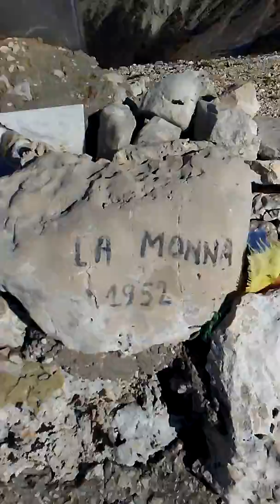12/01/2020 MONTE LA MONNA 1952m (Video in Vetta).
12/01/2020 MONTE LA MONNA 1952m, MONTE POZZOTELLO 1995m, MONTE AGNELLO 1912m, MONTE FANFILLI 1952m, PESCHIO DELLE CORNACCHIE 1983m, PIZZO DEL DIAVOLO 1948m. DA CAMPOCATINO (FR). GRUPPO DI MONTAGNA "NOI OLTRE...LA VETTA!", C.A.I. DI AMATRICE. CRISTIANO PISTILLI.